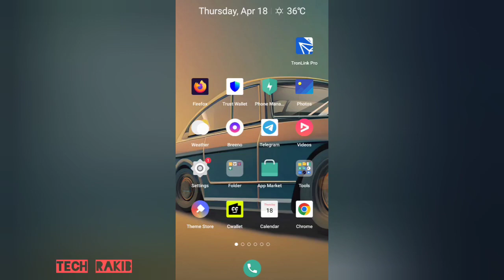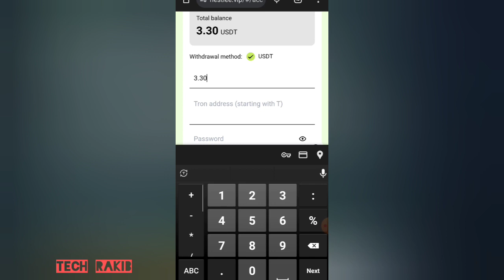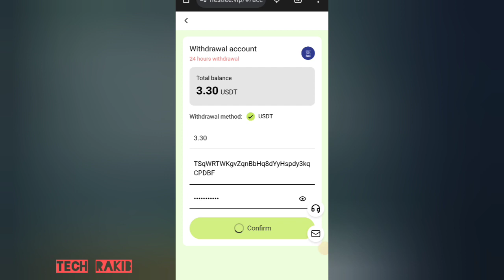Usdt Mining Site Today | Daily Earn 35% Usdt | Usdt Earning Site | Free Online Income Site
1. Users can unlock VIP1 by recharging over 14$

2. Minimum withdrawal on the platform: 3USDT

3. The task is updated once a day: 18:00 Singapore time

4. The more friends a user invites, the more rewards they will receive.

5. The platform will be launched in the afternoon Singapore time (April 18, 2024)

6.VIP is valid for 180 days. The lock-in period is 15 days, and the principal will be returned after 15 days. After the principal is returned, you can continue working and earning profits without investing.

New users only need to recharge the following amount to unlock levels:

VIP1 recharges 14 USDT and earns 3.3 USDT daily.

VIP2 recharges 83 USDT, daily income is 24 USDT

VIP3 recharges 278 USDT and earns 69 USDT daily

VIP4 recharges 580 USDT, daily income is 170 USDT

VIP5 recharges 1600 USDT, and the daily income is 790 USDT

VIP6 recharges 2800 USDT and earns 1520 USDT daily

VIP7 recharges 5600 USDT and earns 3750 USDT daily.

VIP8 recharges 16,000 USDT and earns daily income of 8,100 USDT

VIP9 recharges 23,000 USDT and earns 14,000 USDT daily

VIP10 recharges 40,000 USDT and earns 29,000 USDT daily

When using the invitation code to register and recharge, the third-level commission ratio is as follows:

Level 1 commission: 10% rebate, deposit 1100 USDT to get 110 USDT

Second level commission: 3% rebate, deposit 1100 USDT to get 33 USDT

Level three commission: 1% rebate, deposit 1100USDT to get 11USDT

Teams that recharge level 3 subordinates within 24 hours will receive huge bonuses

Rewards are only valid for 24 hours. Tell your team, your company.

The registration invitation link can be promoted on any social software, as follows:

Facebook, Twitter, YouTube, Instagram, TikTok, KAO KAO, WhatsApp, Groups, Telegram, Groups and more.

The platform also has additional sharing rewards. The more you share, the bigger the reward.